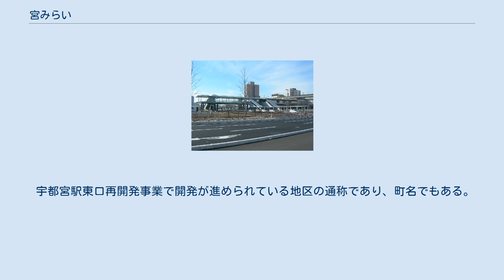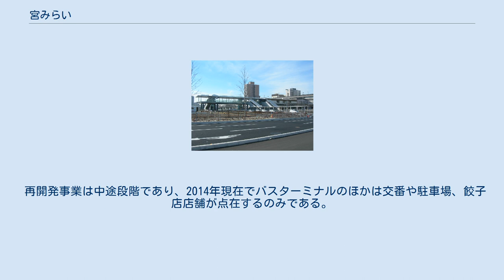宮みらい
2009年制定の町・字
日本 」 栃木県 」 宇都宮市 」 宮みらい 宮みらい（みやみらい）は栃木県宇都宮市の地名。
丁番を持たない単独町名で、住居表示実施済み区域。
郵便番号は321-0969（宇都宮東郵便局管区）。
 宇都宮駅東口再開発事業で開発が進められている地区の通称であり、町名でもある。
ホテルや商業施設などを含む21階建ての高層複合ビルが2010年より建設される予定であったが、リーマンショックに伴う景気低迷のあおりを受け、清水建設をはじめとする大手ゼネコングループが撤退したため、事業は振り出しに戻った。
以降暫定利用としてマンションのモデルルームなどが設置されるなどしたが、2017年度より基本方策が策定される予定となっている。
宇都宮ライトレールの整備と連携した開発が予定されている。
 宇都宮駅東口地区整備事業は「人・もの・情報」などの交流と賑わいの創出、都市の魅力の向上などに資する多様で高次な都市機能の導入や、県都の顔として風格のある象徴的な都市景観の形成を目的としている。
 2018年6月21日-宇都宮駅東口地区整備事業者選定委員会において審査が行われ、優先交渉権者が決定された。
 今回の提案においては、グレードの高いシティタイプのホテルや専門病院の導入などが提案されている。
 コンベンション施設については大ホールを１階に配置。
交流広場と連続性を持たせることにより、屋内外を活用した一体的なイベント開催を可能とするとともに、１、２階の複層配置とし東西自由通路とLRTの停留場の両方からのアクセス性を確保するなど、効果的で利便性の高い施設配置が提案された。
 施設外壁への大谷石のダイナミックな活用、交流広場への水盤の設置や複層階への植栽による積極的な緑化など、県都の顔にふさわしい存在感のある魅力的な都市景観の形成が提案されており当地区の整備方針等を十分に理解した提案となっている。
 決定内容は以下の通り 「うつのみや」を世界都市にするまちづくり -すべてをつなぐネットワークハブ構想。
 中央街区① 複合施設 地上14階ビル、コンベンション施設 地上4階(2000人規模収容ホール)、交流広場。
 中央街区② 複合施設 地上25階ビル(県内最高層)、医療施設 地上6階ビル。
 南街区 分譲マンション 地上20階、市営自転車駐車場。
 ※今後の設計等により変更となる可能性あり。
 宇都宮駅東口の正面からは鬼怒通り（主要地方道宇都宮向田線。県道としての指定は東宿郷交差点から東であり、駅東口から東宿郷交差点までは市道。）が延びており、市内柳田・清原および芳賀工業団地方面へ向かう市内の主要幹線の一つである。
 またJR宇都宮駅西口地区についても、以前に比べ多少ながら改善はされているが混在する過剰な看板広告が目に入る状態である。
 北関東最大の都市でありながら駅前として「みにくい景観２５選」の１位に選ばれてしまった経緯があり、老朽化が著しい建物の乱立やの混在する看板などで景観の悪化が深刻な状態であり再開発が急がれている。
 「宮みらい」の名称は宇都宮市による一般公募によって採用されたものである。
 2017年（平成29年）7月31日現在の世帯数と人口は以下の通りである。
 再開発事業は中途段階であり、2014年現在でバスターミナルのほかは交番や駐車場、餃子店店舗が点在するのみである。